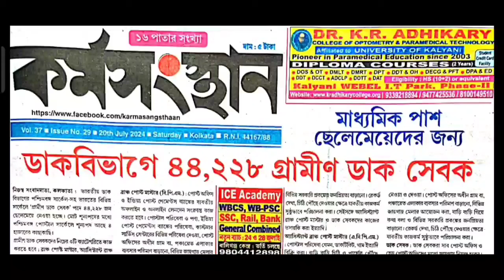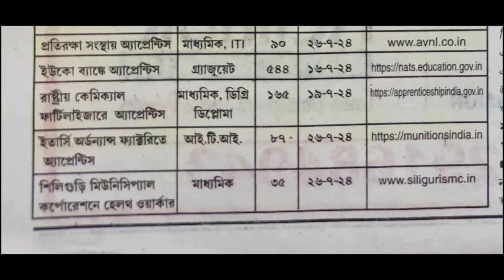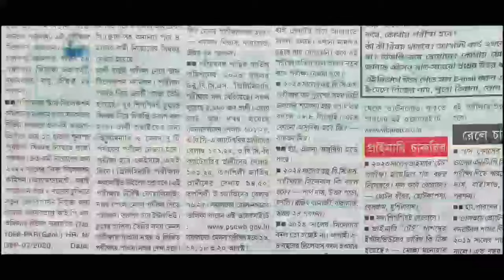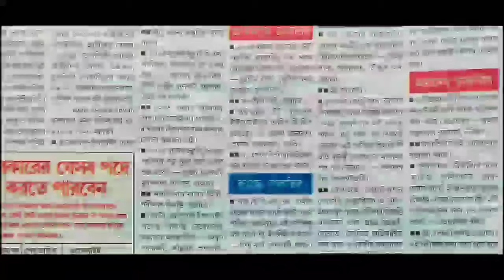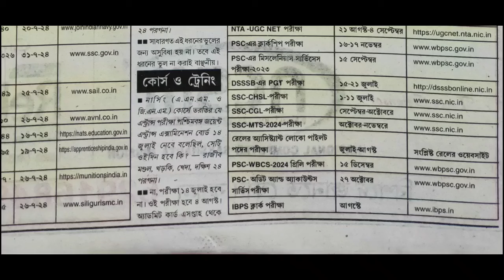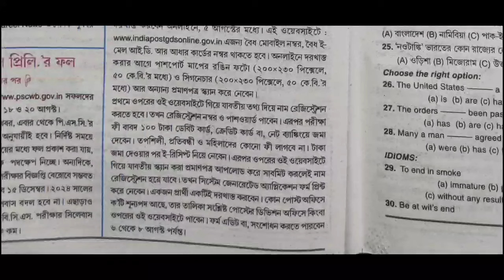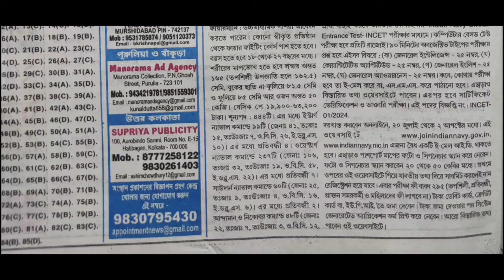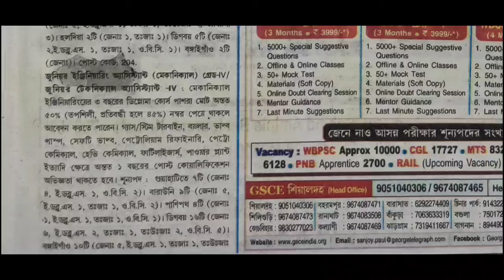20th July 2024 karmsangshtan paper// today karmasangsthan paper //karmasangsthan paper this week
karmasansthan paper january 2024 karmasangsthan paper this week, karmasangsthan job news,
bsfrecruitmentvacancy 2788,
upperdivisionclerkrecruitmentwestbengal 2024
 asha karmi vacancy west bengal notification,
indianoilapprenticerecruitmentvacancy 300,
misce ashakarmivacancymurshidabad, madhyamikpasswithitirecruitment, 20thjuly2024karmasangsthanpaper kormasangsthan trendingvideo karmasangsthanpaperthisweek trendingshorts knowledgetrick 1no_trending technicianrecruitment2023 trend ashakarmirecruitment2023 trading karmasangsthanjanuary search: karmasangsthan paper this week January 2022 latest job news updates. karmasangsthan paper video, full discussion. jobupdatesandpreparation @knowledge trick